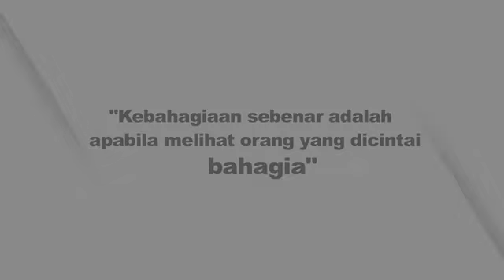Selafaz Cinta | Episod 55-59